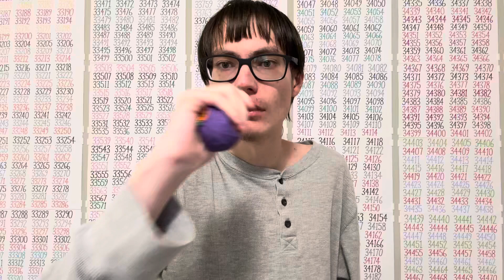Inflating a balloon #23352